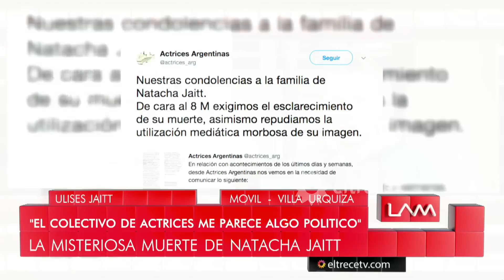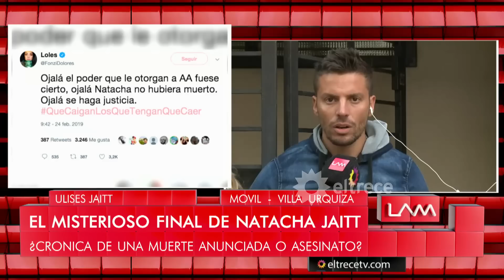Los ángeles de la mañana - Programa 25/02/19 - La muerte de Natacha Jaitt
Programa emitido el lunes 25 de febrero de 2019 en eltrece.
INVITADO: Ricardo Canaletti.

TEMAS:
- La muerte de Natacha Jaitt.

MÓVIL:
- Ulises Jaitt.